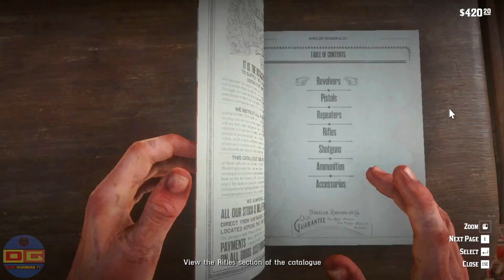Leviticus Cornwall is very dangerous ☠️ Man : Red dead redemption 2 Storymode in Hindi | Rdr2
Red Dead Redemption 2 Gameplay on PC

[Video Description]
Red Dead Redemption 2 is a 2018 action-adventure game developed and published by Rockstar Games. The game is the third entry in the Red Dead series and a prequel to the 2010 game Red Dead Redemption. The story is set in a fictionalized representation of the United States in 1899 and follows the exploits of Arthur Morgan, an outlaw and member of the Van der Linde gang, who must deal with the decline of the Wild West whilst attempting to survive against government forces, rival gangs, and other adversaries. The game is presented through first- and third-person perspectives, and the player may freely roam in its interactive open world. Gameplay elements include shootouts, robberies, hunting, horseback riding, interacting with non-player characters, and maintaining the character's honor rating through moral choices and deeds. A bounty system governs the response of law enforcement and bounty hunters to crimes ...